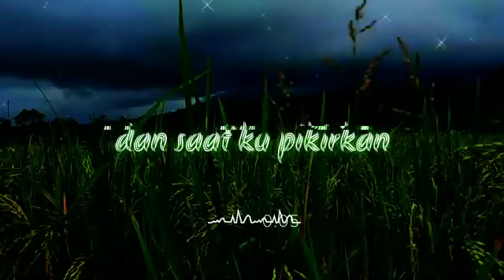WORSHIP SONG-story kristen2020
Sentuhan kasih..